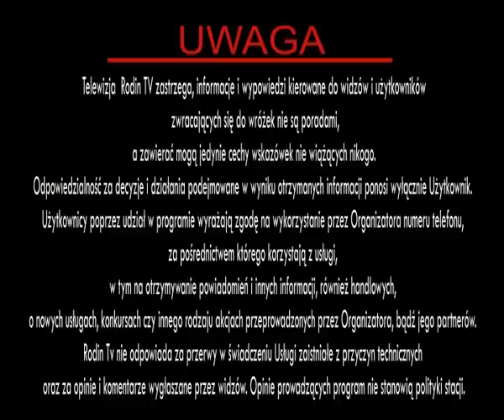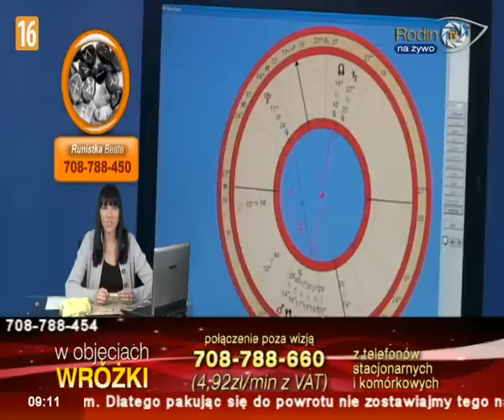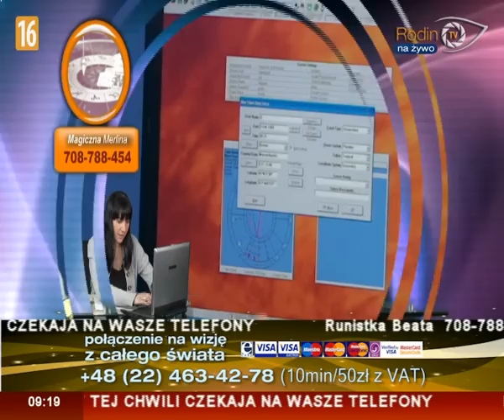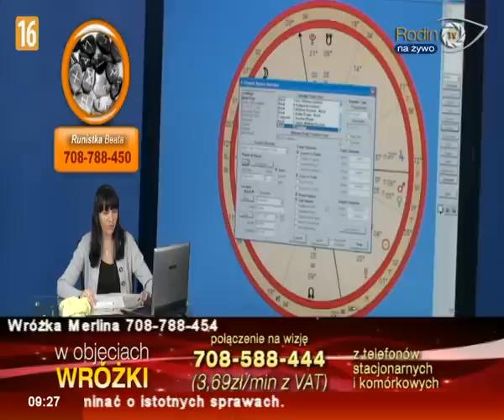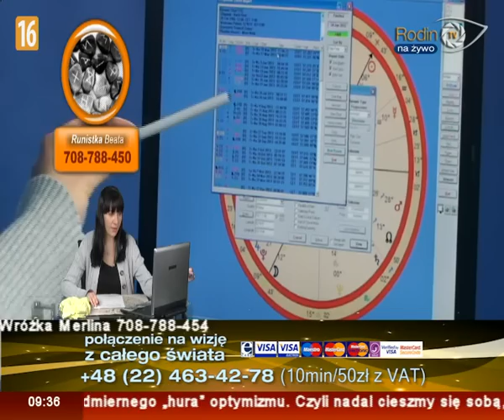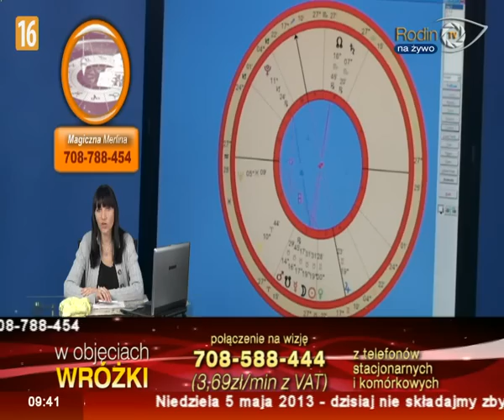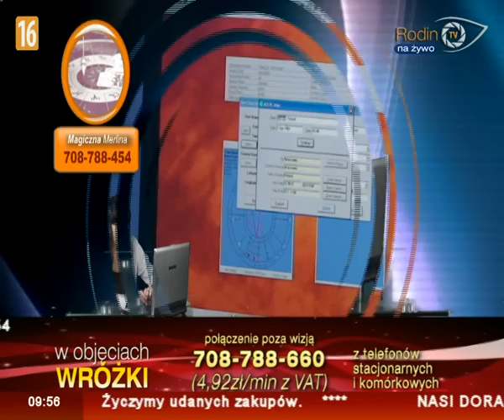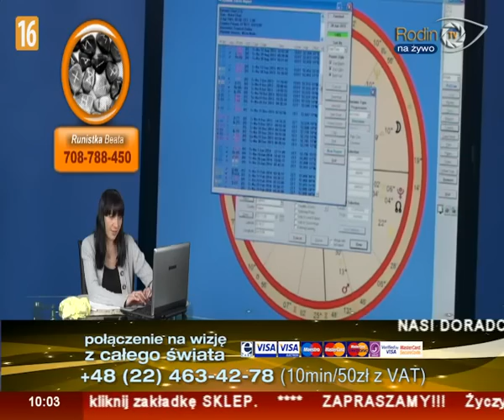wow 05 05 13 cz1r